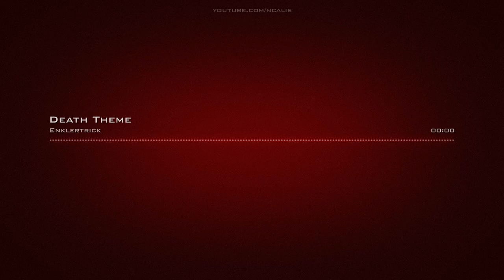𝘿𝙚𝙖𝙩𝙝 𝙏𝙝𝙚𝙢𝙚 𝙀𝙣𝙠𝙡𝙚𝙧𝙩𝙧𝙞𝙘𝙠 𝘾𝙧𝙚𝙖𝙩𝙞𝙫𝙚 𝘾𝙤𝙢𝙢𝙤𝙣𝙨 𝘼𝙩𝙩𝙧𝙞𝙗𝙪𝙩𝙞𝙤𝙣 𝙇𝙞𝙘𝙚𝙣𝙨𝙚 (𝙍𝙚𝙪𝙨𝙚 𝘼𝙡𝙡𝙤𝙬𝙚𝙙)